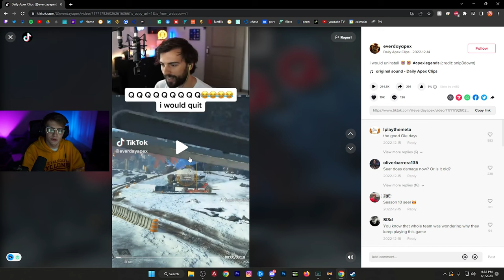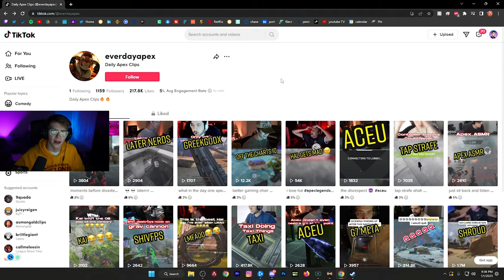i had 7 days to go viral on tik tok....